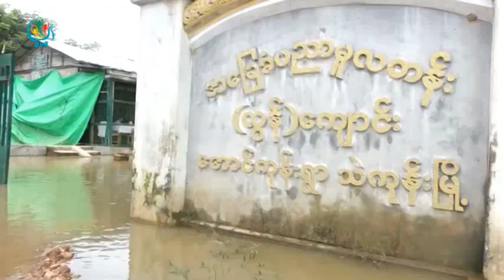DVB - ႏွစ္စဥ္ ေရျမဳပ္ေနလို႔ ေက်ာင္းေဆာင္ အျမင့္ ေဆာက္ေပးဖို႔ လိုုလား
ပဲခူးတိုင္း သဲကုန္းၿမိဳ႔နယ္ထဲက ေက်ာင္းတေက်ာင္းက ႏွစ္စဥ္ေရနစ္ၿမဳတ္ေနတာေၾကာင္႔ ေက်ာင္းေဆာင္ အၿမင္႔တေဆာင္ ေဆာက္ေပးဖို႔ လိုလားေနပါတယ္။ ဒီသတင္းကို ကိုမင္းညိဳက ေပးပို႔ထားပါတယ္၊ DVB TV - 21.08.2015